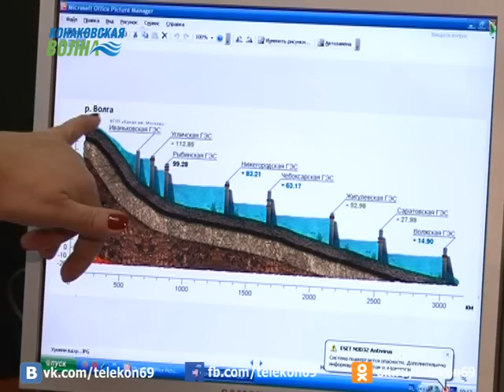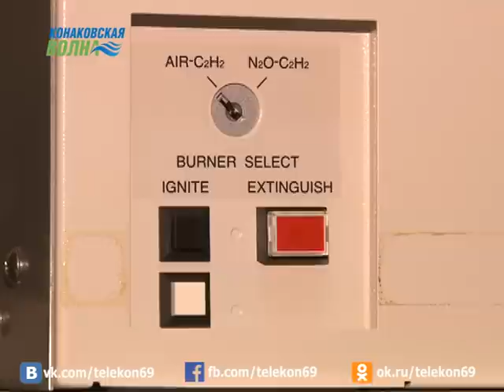Чистая ли вода в вашем колодце и кто загрязняет Волгу, расскажут на Иваньковской НИС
Это структурное подразделение Института Водных проблем Российской академии наук. Сотрудники станции приоткрыли нашим журналистам завесу тайны, как можно узнать всё о воде, которая нас окружает.